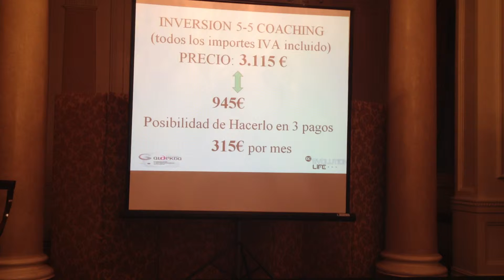7 de 7 Conferencia Gratuita Coach PNL para Pymes. Sistema 5-5 Coaching con Santiago Aldekoa.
Conferencia en el Hotel Carlton Bilbao impartida por Santiago Aldekoa el 27 de Julio de 2012.